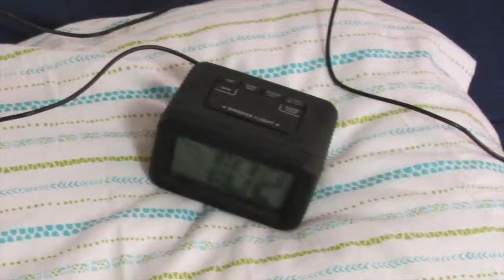Sunshine Inc.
We're morning people.